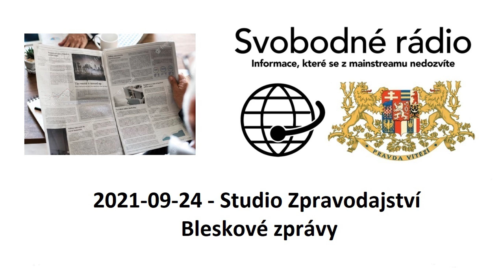2021-09-24 - Studio Zpravodajství - Bleskové zprávy